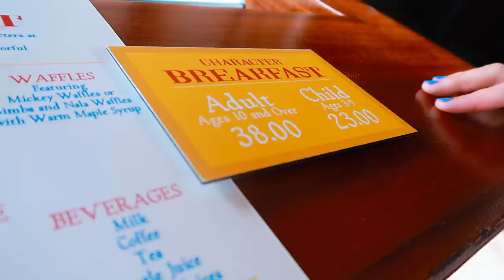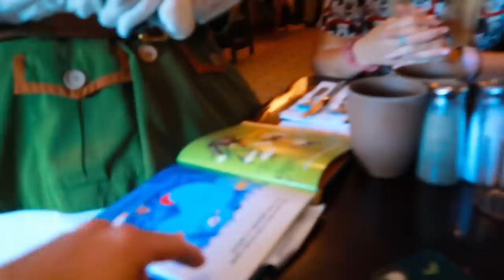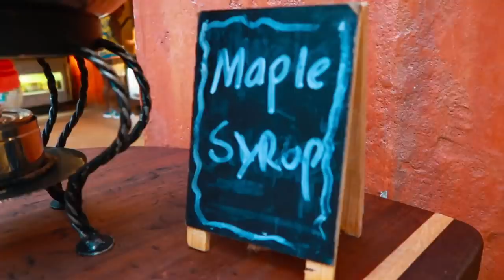Eating At The Tusker House Restaurant For Breakfast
A great fun filled morning! IF you didn't know the tusker house is in animal kingdom and I've never ate here before but here we go! It was breakfast and it was really good! The character dining was fun and I'm usually not a big fan of that but over all I  enjoyed this experience. Go ahead and check out Becka's channel she's a good friend of mine! Hope you enjoy